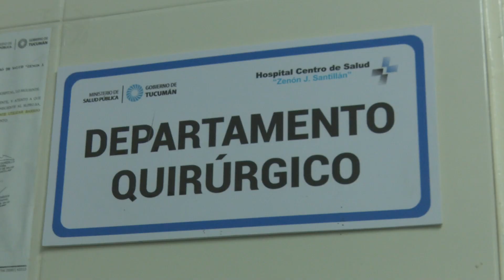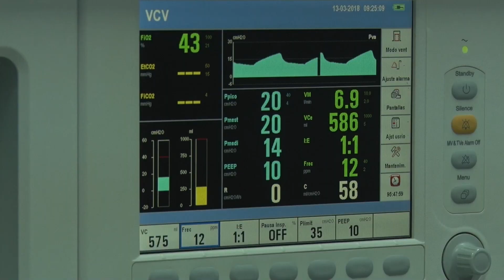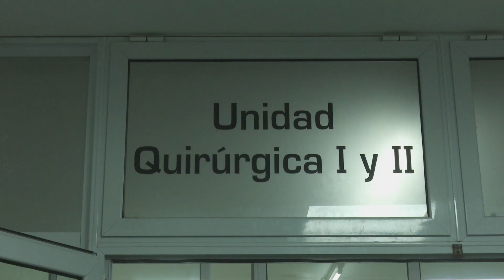El Centro de Salud se convirtió en el primer Centro Quirúrgico del NOA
Así lo aseguró el jefe del departamento de cirugía del efector, doctor Gustavo Molina, indicando que las actividades quirúrgicas se desarrollan durante la mañana y la tarde.